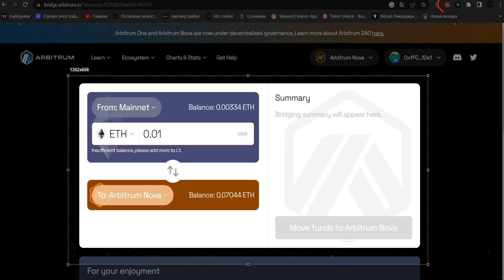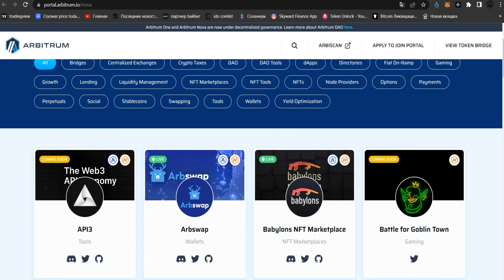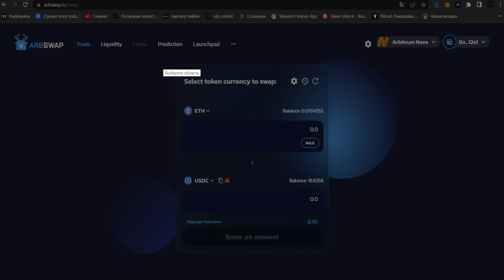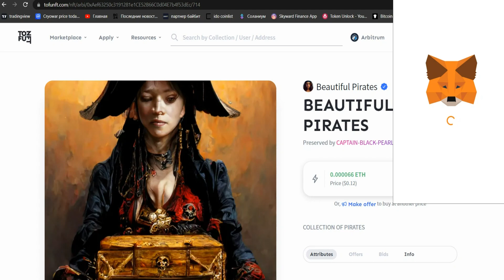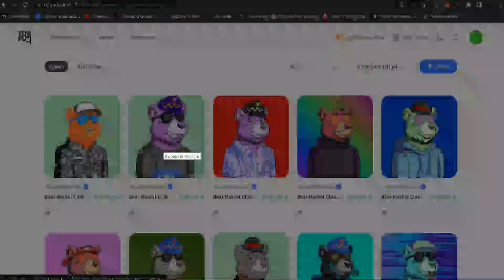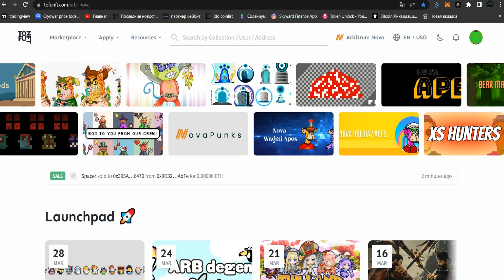прокачка кошелька Arbitrum nova | airdrop | арбитрум нова airdrop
Всем привет и в данном видео я расскажу вам как прокачать ваш кошелек под потенциальный дроп от arbitrum nova